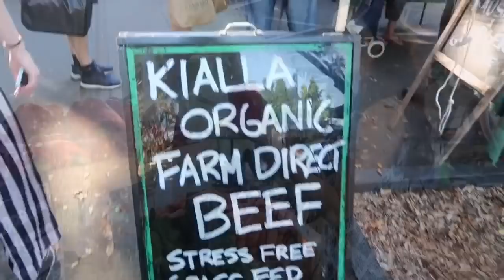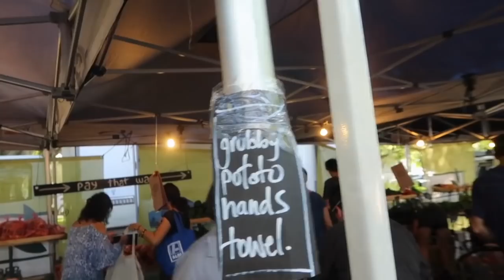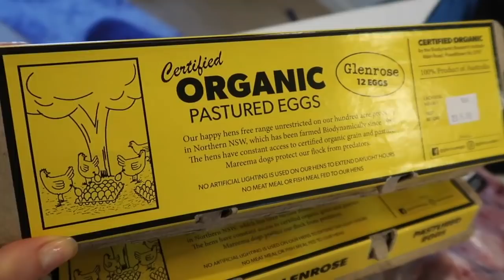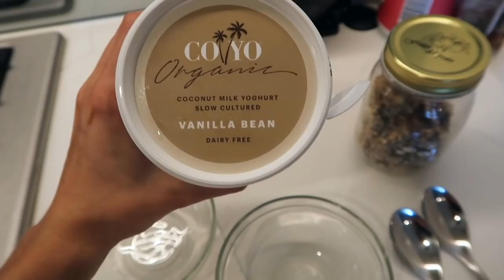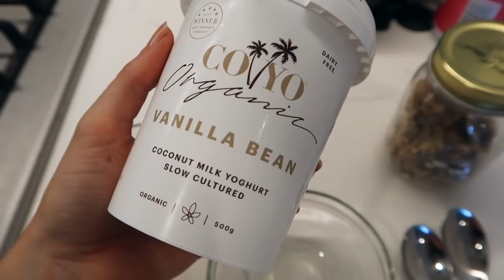VLOG #1 | How To Grocery Shop Like A Boss & Booty Workout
SUBMIT YOUR TRANSFORMATION & TESTIMONIAL:
Has Strong Curves changed your life? I want to hear from you!

If you’ve struggled to lose weight and get rid of your belly fat with the typical ‘eat less move more’ approach, then my FAT LOSS EBOOK is the ONLY guide you will ever need to finally get REAL & LASTING results. Check it out here:

My First Ever Vlog! Come grocery shopping with me & see how I spend my Sundays, plus full booty workout. I hope you like it!